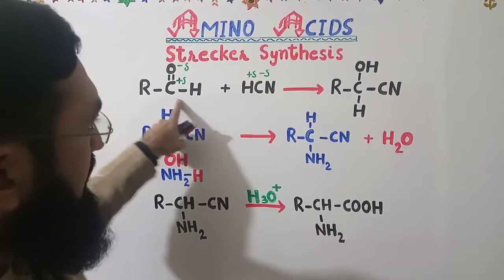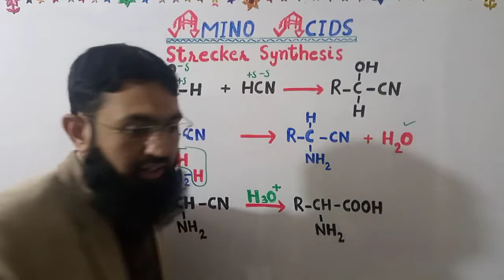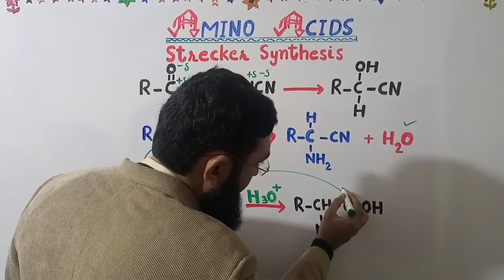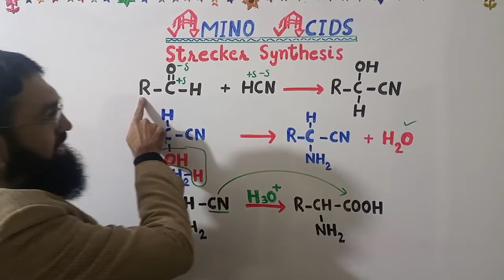Preparation of Amino Acids||Strecker Sunthesis||Lec.17||Ch.13||F.Sc 12||Professor M.Bilal Ch.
Preparation of Amino Acids#Strecker Sunthesis||Lec.17#Ch.13#F.Sc 12||Professor M.Bilal Ch.aziz atif